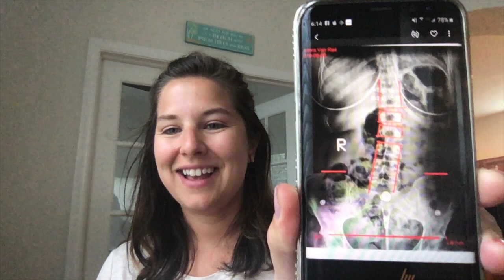Vlog #4- Snap, Crackle, Pop!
Check out today's vlog #4! What's snapping, crackling and popping?